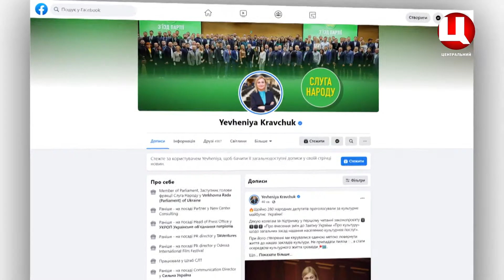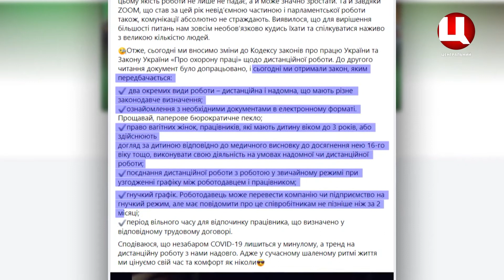Законопроєкт про дистанційну роботу